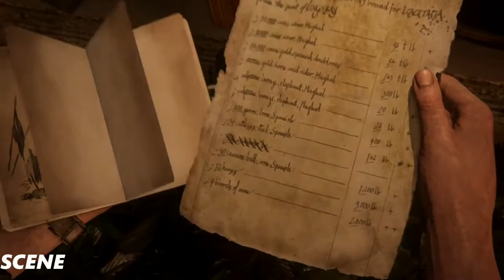Uncharted 4 A Thief's End Walkthrough Part 26-Brothers Drake -(1080p 60FPS) PS4